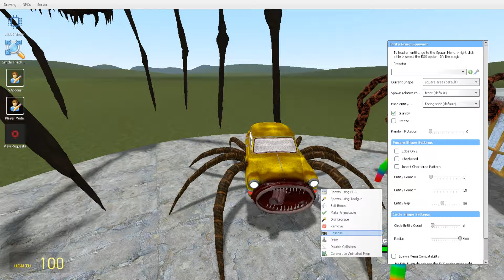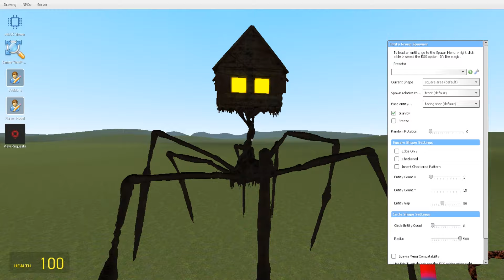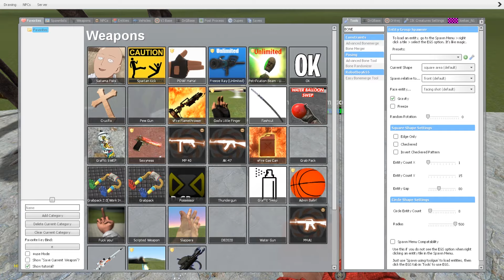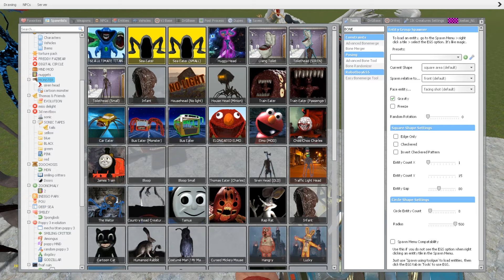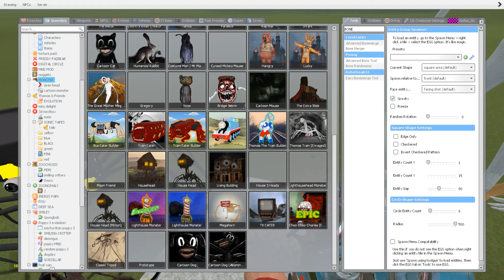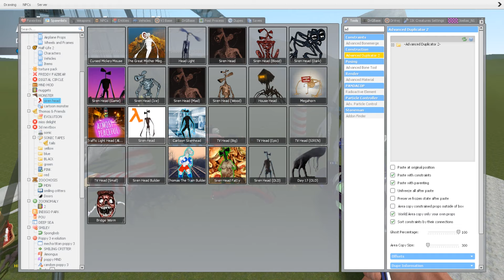THOMAS EATER (DARK SPIDER),BLOOP, CURSED THOMAS VS ALL TREVOR HENDERSON EVERY DEATH POSITION In GMOD